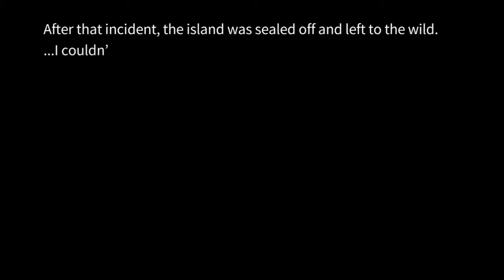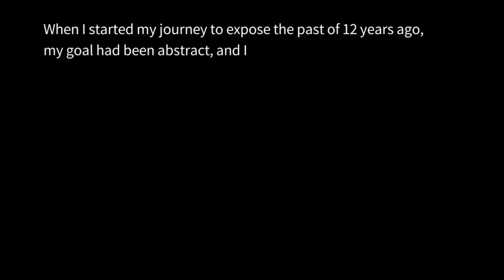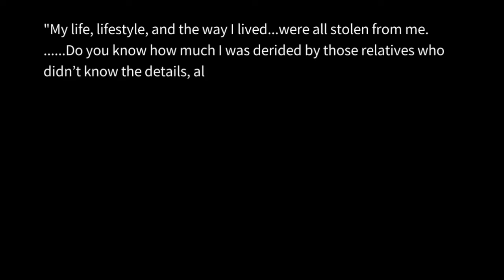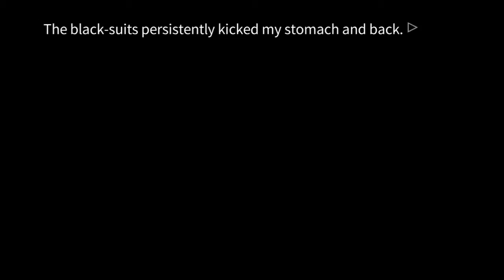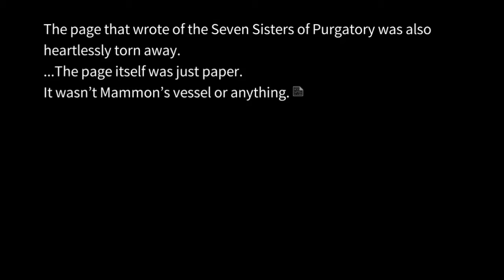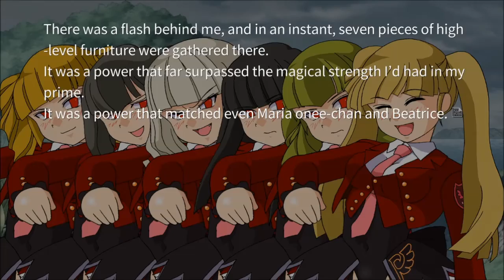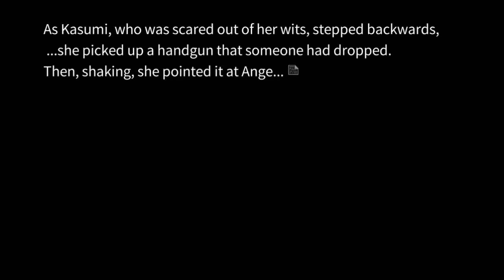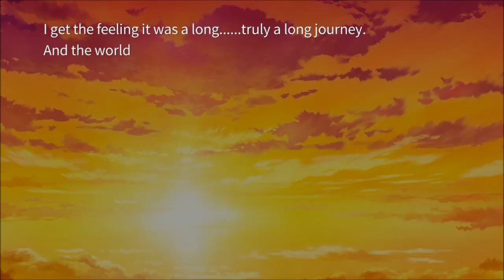Umineko: Alliance of the Golden Witch EP18 - Black and White